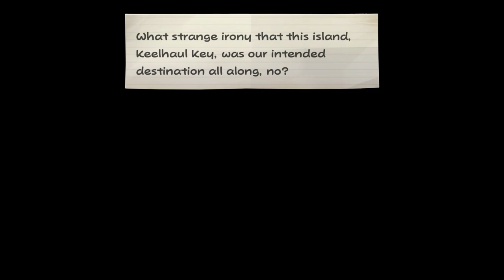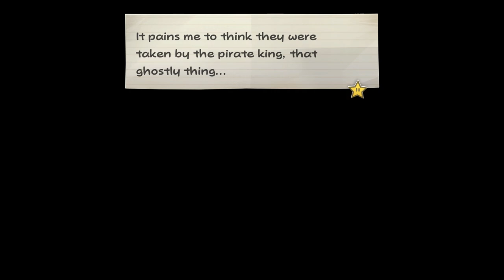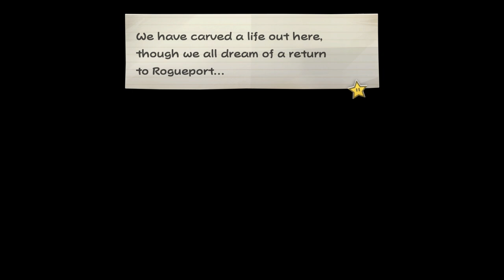Let's Play Paper Mario The Thousand Year Door: Episode 14: The Key To Pirates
We move to Keyhaul Key